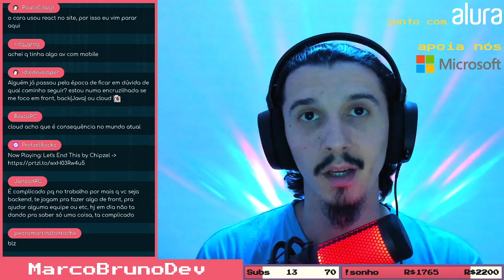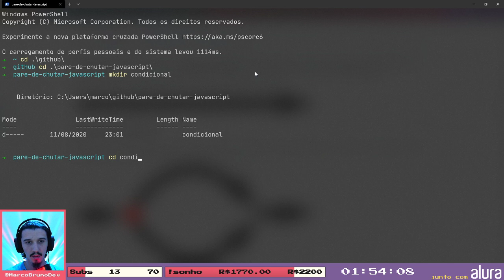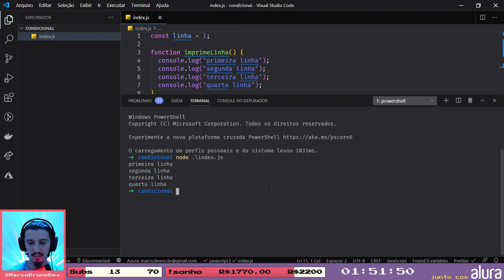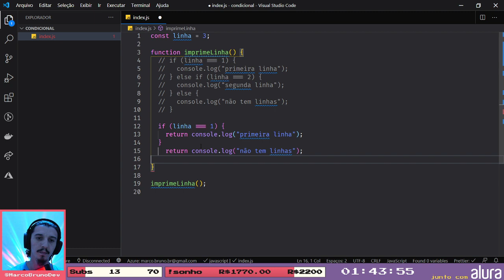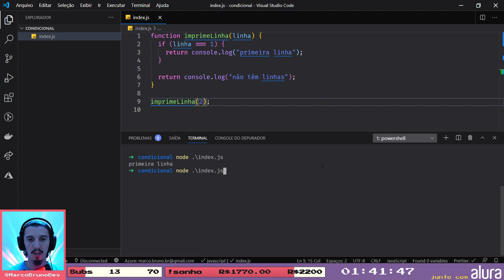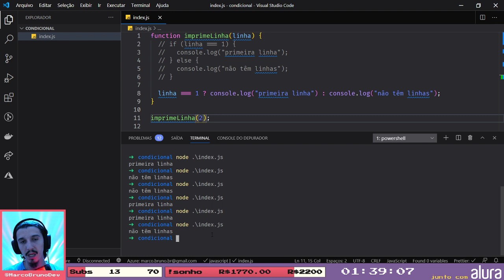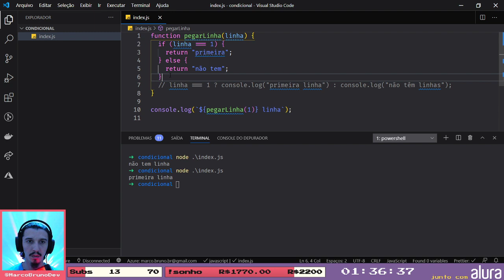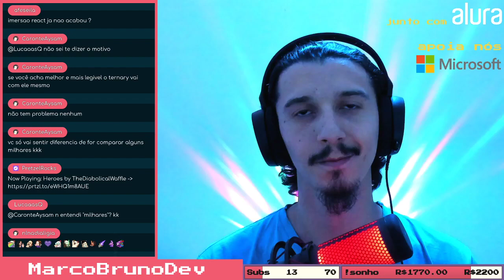Condicional no JavaScript #05 | 🔴ao vivo